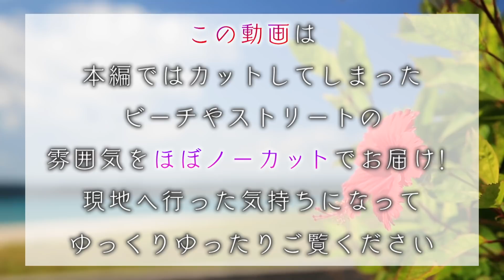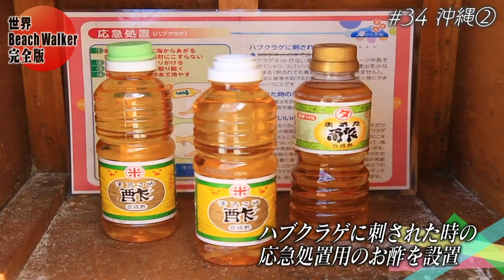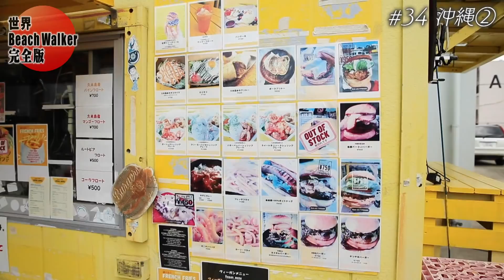【沖縄②】７つの海を楽しもう！世界さまぁ～リゾート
【古宇利ビーチ】
那覇空港から車で約１時間半　トンネルを抜けた先にビーチが
沖縄本島イチ長い橋　古宇利大橋(全長約12㎞)も見える
古宇利ビーチは古宇利大橋の真下に広がる天然ビーチ　透明度の高い海が特徴
古宇利大橋をドライブすると海の上を走っているような感覚に
砂は白い粗目のサラサラサンド

【久留米の絶景ビーチ】
久留米は那覇空港から飛行機で約30分　人口約7,600人 面積59,53㎢
・イーフビーチ
　日本の渚百選に選ばれた全長約2㎞の天然ビーチ
　ハブクラゲに刺されたとき用のお酢が置いてある
　さらにビーチ直結のリゾートホテルもある
・はての浜
　東洋一の美しい無人島といわれている
　全長約7㎞の真っ白な砂浜だけの小さな楽園
　シュノーケリングで珍魚に会える

【久留米島の絶品グルメ】
・YUNAMI FACTORY
　黄色いコンテナが目印の人気カフェ
　地産地消にこだわったメニューが多い
　ガーリックシュリンププレート 1,450円　一番人気
　久留米は車海老の生産量が日本一
　車海老を自家製のガーリックオイルで炒める
・そば処 やん小～
　昔ながらの琉球民家で味わえる久留米島の食材にこだわった人気のお店
　ピリ辛味噌もやしそば 970円　一番人気
　久米島名物「そけいもやし」を使用
　久米島産「たいら味噌」＆ラー油でピリ辛風味

【最新ホテル】
ロワジールテラス＆ヴィラズ古宇利
広々としたロービやラウンジ、プールがある
プールの反対側にはオーシャンビューダイニングティーヌ
お部屋には直結のインフィニティプールが(全長142ｍ)
ラグジュアリープールヴィラ 2名1室(朝食付き)　60,000円～
コンドスイートオーシャンビュー 2名1室(朝食付き)　40,000円～